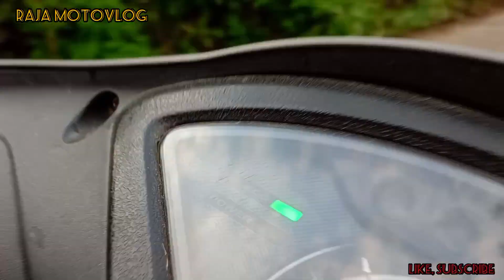NS LOVER|🌷Ghr jaate hi offroading